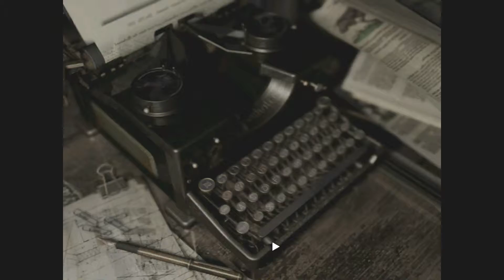Let's Play Resident Evil HD Remaster #26 - Wie bei Indiana Jones [German/XBOX ONE]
Der überarbeitete Survival-Horror-Klassiker kommt mit einer überarbeiteten Grafik und Sound sowie einer angepassten Steuerung und Benutzeroberfläche zurück. Es handelt sich um das zweite Remake von Resident Evil, die erste HD-Version erschien im Jahr 2002, das Original wurde im Jahr 1996 veröffentlicht.